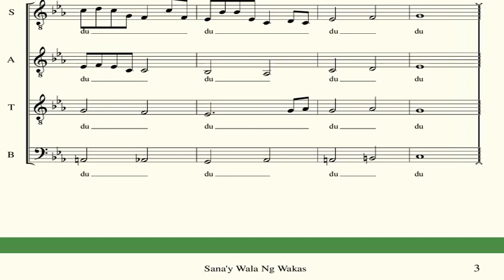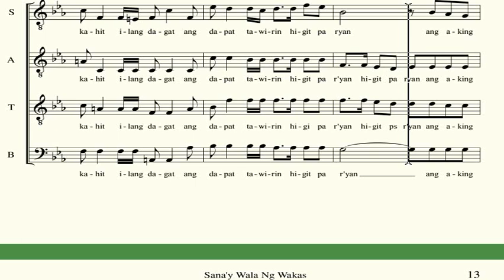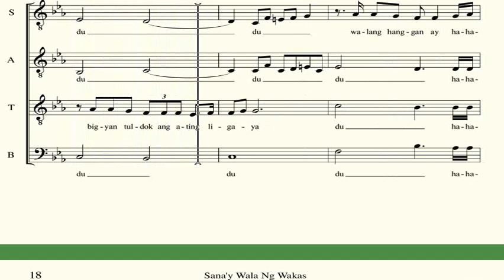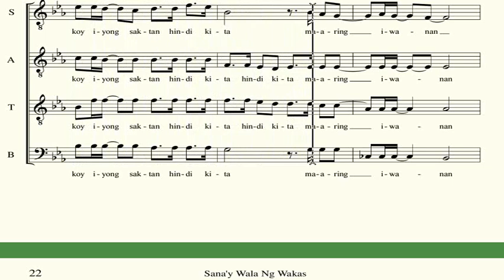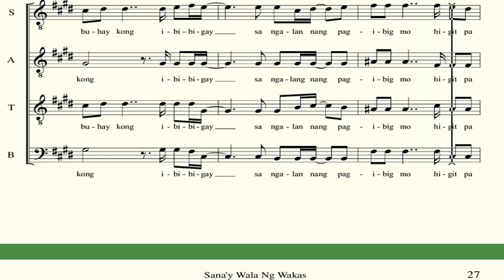Sana'y Wala Ng Wakas (Soprano 1)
Sana'y Wala Ng Wakas

VOCAL AND SYLLABICATION GUIDE ONLY.

Do not sing the first note of the soprano.